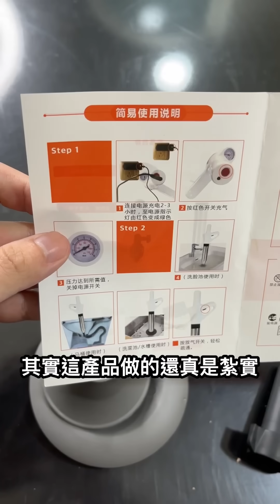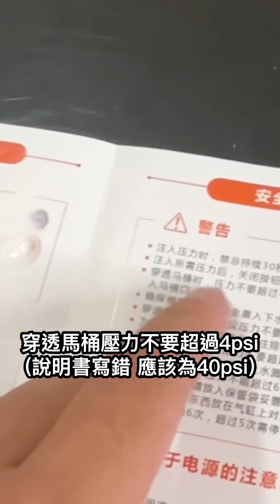流言終結！最強疏通器ＶＳ通不了的馬桶【烏鴉】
因為馬桶的孔太大了
所以連續弄壞了兩隻馬桶疏通器
這次鉅資大氣馬桶神器！
到底有用嗎？